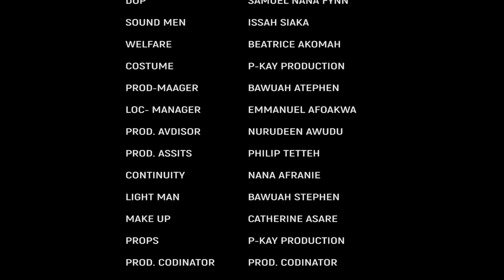KAYAYO 2 - KUMAWOOD TWI